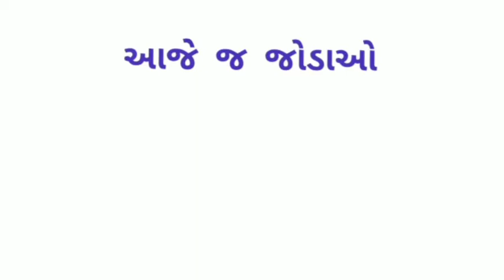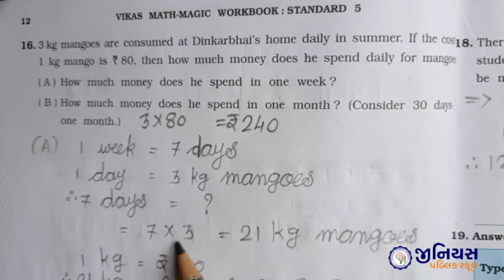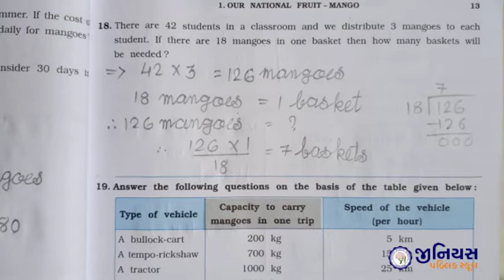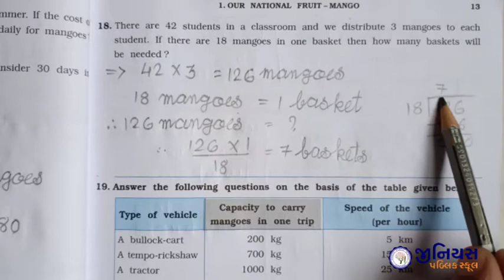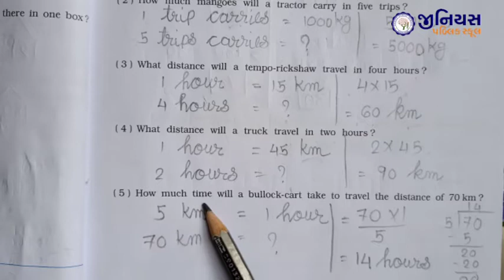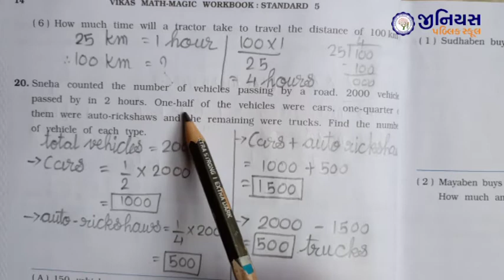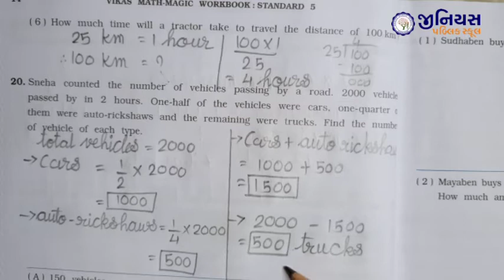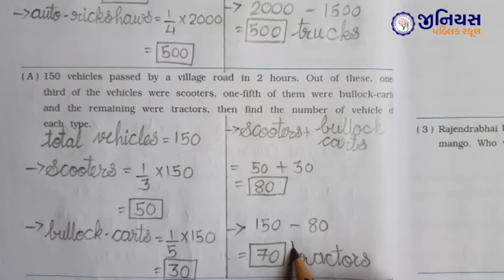STD 5 | MATHS | CH 1 | OUR NATIONAL FRUIT - MANGO | PART - 8